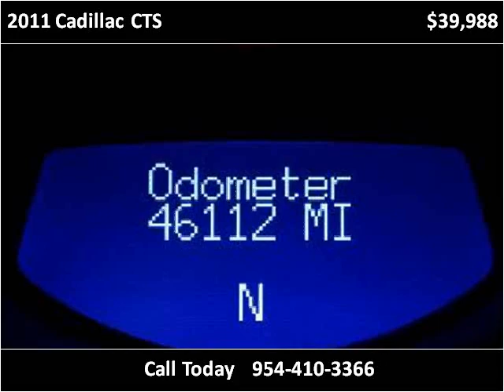2011 Cadillac CTS Used Cars Miami Gardens FL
This 2011 Cadillac CTS is available from Car Club USA.